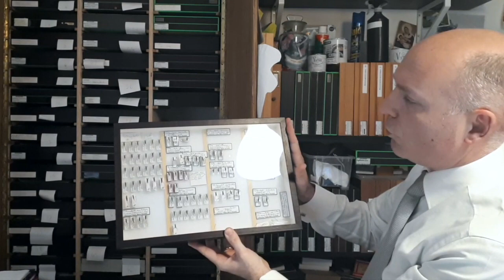Il tesoro delle collezioni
Filippo Maria Buzzetti, entomologo della Sezione Zoologia della Fondazione Museo Civico, spiega quanto preziose siano le collezioni naturalistiche pubbliche e private per la conoscenza e lo studio della biodiversità mondiale.